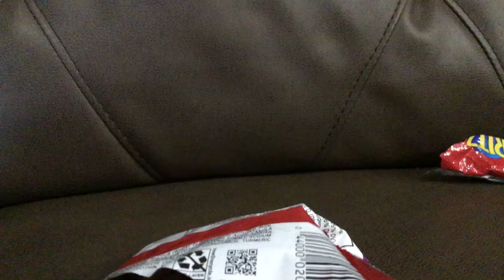July 4, 2022